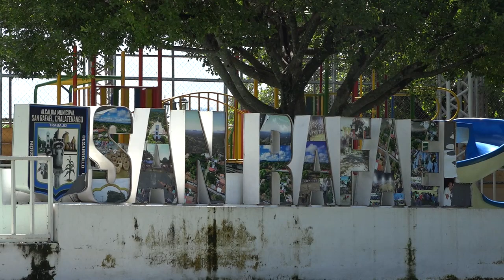LA INVITACION ESTA HECHA PARA EL QUINTO FESTIVAL DE LA QUESADILLA EN SAN RAFAEL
El próximo 15 de octubre se realizará el quinto Festival de la Quesadilla en el municipio de San Rafael, Chalatenango a partir de las 8 de la mañana, por lo que la Alcaldía hace una invitación a todas las personas que deseen asistir a la actividad en la plaza central y así apoyar a los emprendedores